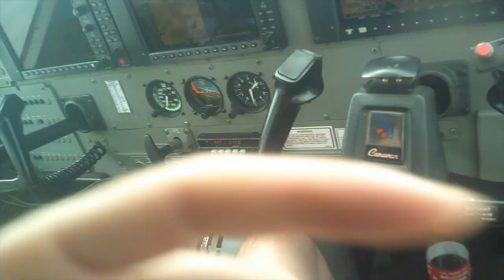I Went To Africa Vlog 4